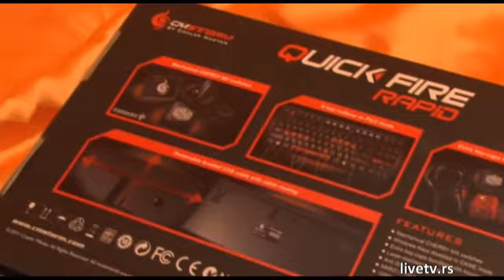Tvrdi tasteri i brza paljba - CM Storm Quick Fire Rapid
Ovog proleća Cooler Master, odnosno njegovo odeljenje za gejming periferije zaokružiće ponudu sa nekoliko modela tastatura koje ciljaju na najzahtevnije pripadnike igračke populacije. Pogledom na sajt CM Storm-a uočava se da je planirano puštanje dva osnovna modela -- Quick Fire i Trigger, pri čemu će ovaj prvi biti dostupan u tri podverzije, sa i bez numeričkog dela tastature. Upravo nam je ova potonja varijanta stigla nedavno na test i možemo reći da je zakratko osvojila srca pojedinih članova redakcije -- pogotovo onih koji cene ozbiljne mehaničke tastature.